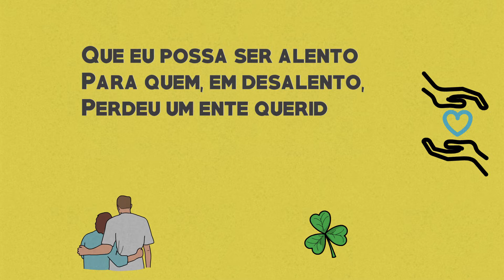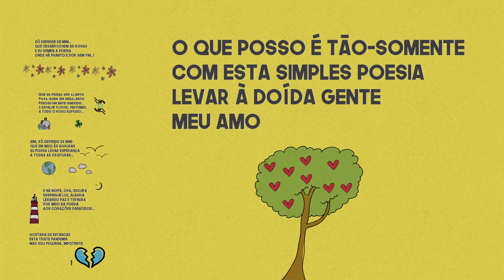Só Depende de Mim (Poesia)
Só Depende de Mim, poesia de Consuelo Pagani (Servidora do TRT-ES)